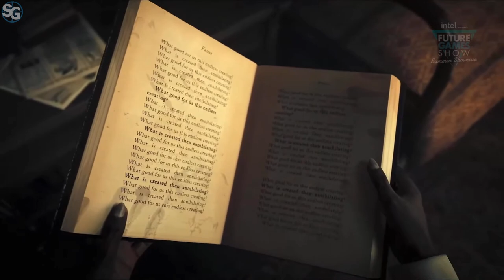Layers of Fear | Launch Trailer Summer Game Fest 2023